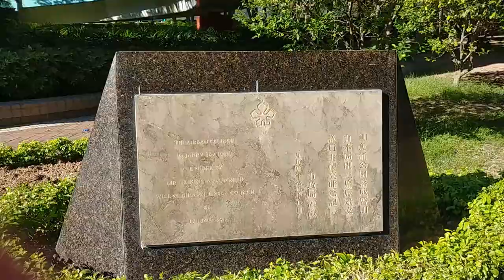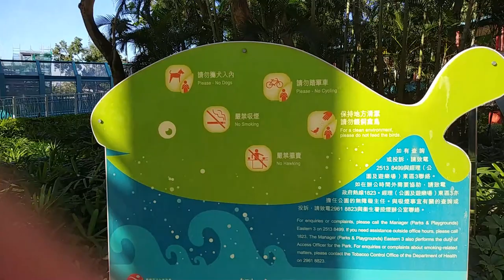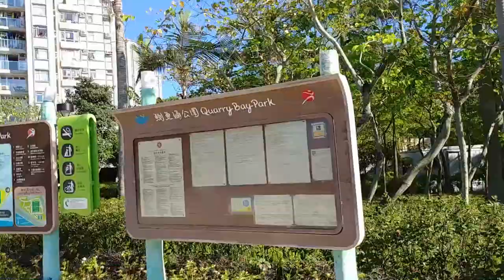鰂魚涌公園 - 2018年05月19日